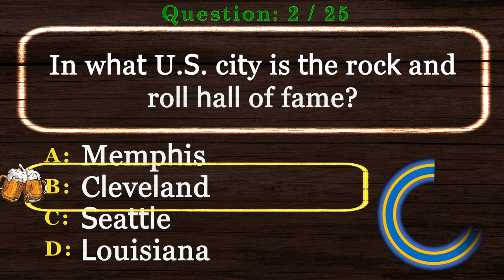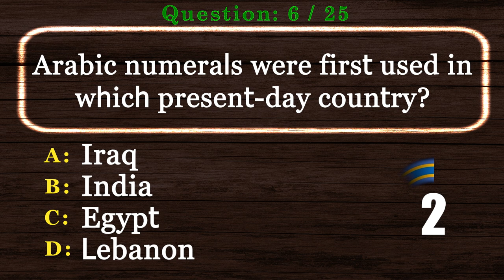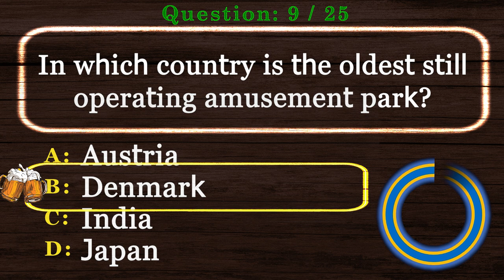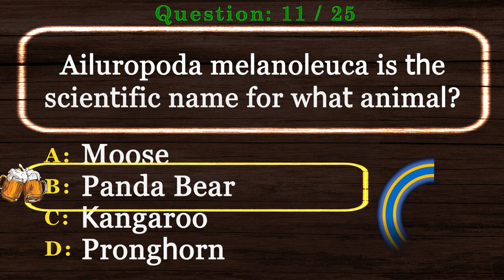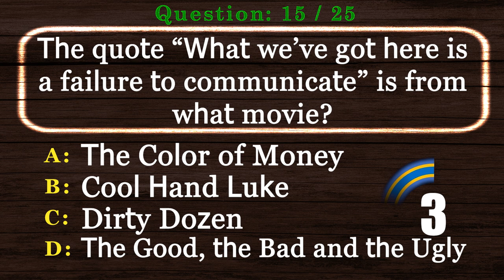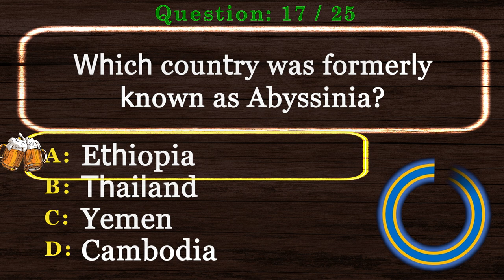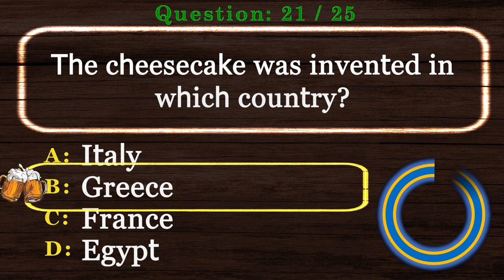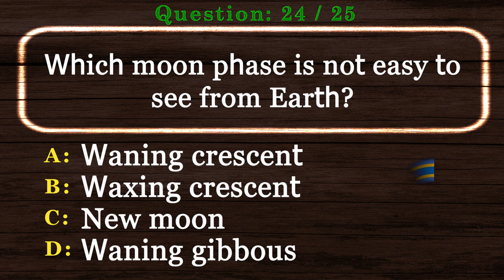General Knowledge Trivia Quiz [2022] Virtual Trivia Night, Pub Quiz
This General Knowledge Trivia Quiz is the time to show off your experience in our Virtual Pub Quiz series.

This will be one of many videos in General Knowledge Trivia Quiz and Virtual Trivia Night series.

Are you ready to show your General Knowledge Trivia Quiz? Take this virtual pub quiz to see how you compare to other viewers. Better yet, invite your friends and have a virtual trivia night. We encourage you to post your scores.